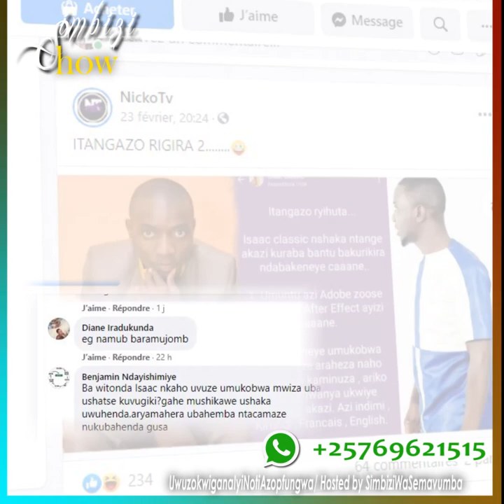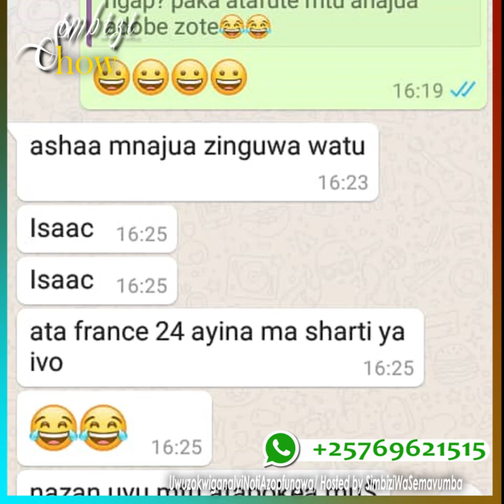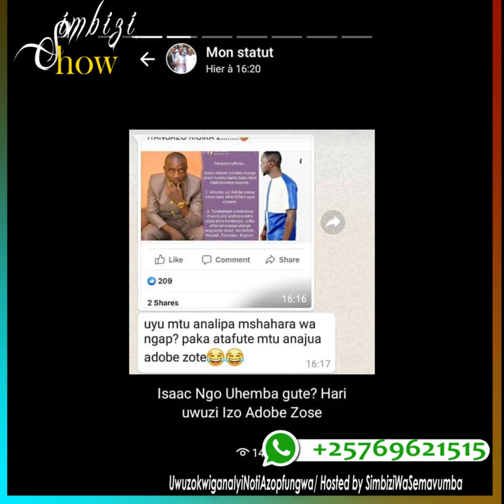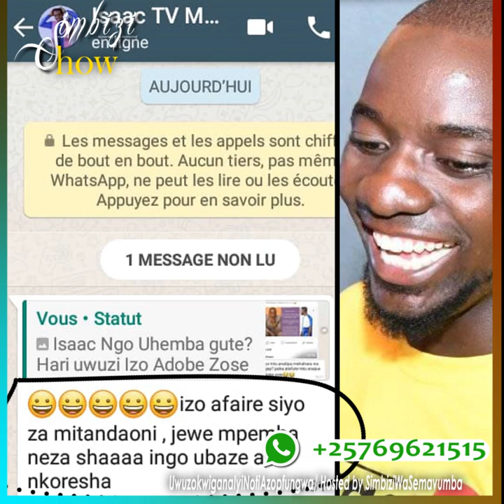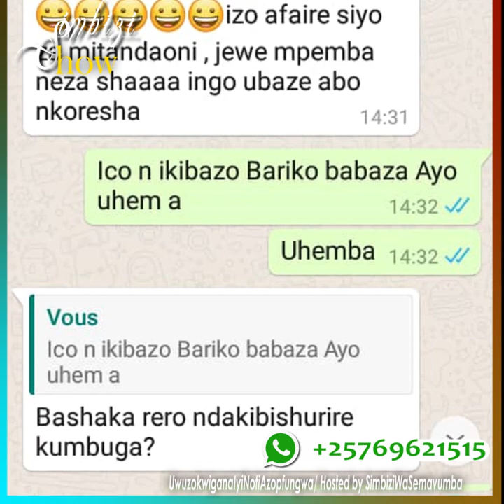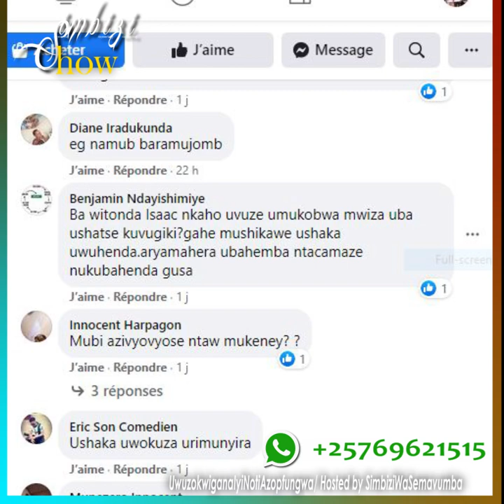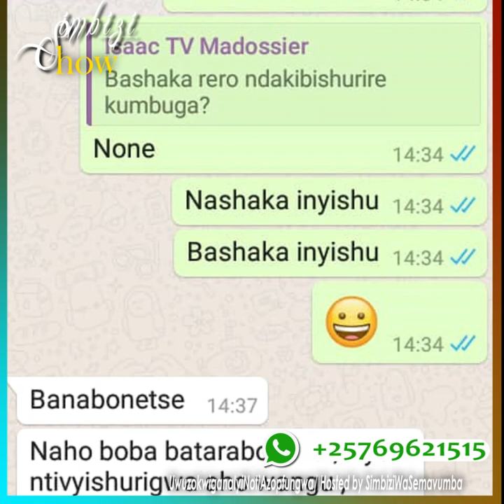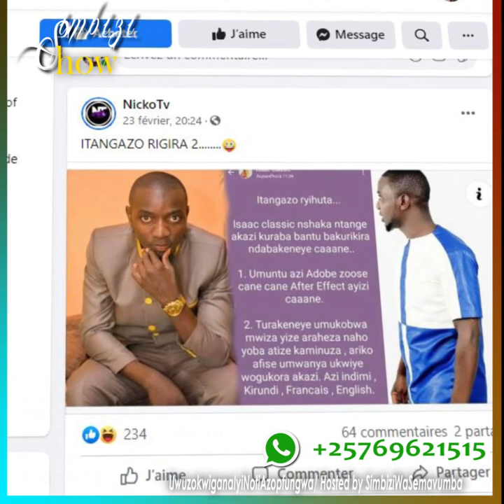Isaac Tv yatanze Akazi none birangiye Isaac Clasic asabiwe gupfungwa | Na France24 ivyo ntavyo Isaba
Inyuma yaho habonetse itangazo rya IsaacTv ryo gutanga akazi, abahanyuzi batandukanye bagize ico bavuga ku bisabwa kugira ako kazi gatangwe. Bamze bavuga ko Isaac Classic yasavye amananiza.
Tubibutse ko UwuzokwiganaIyiNotiAzopfungwa.